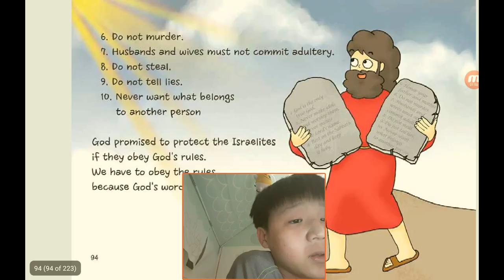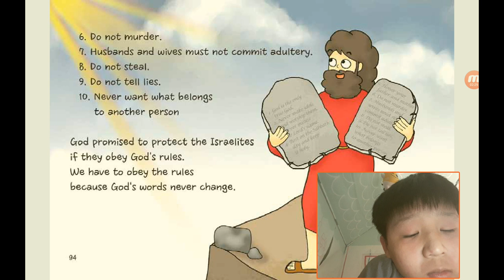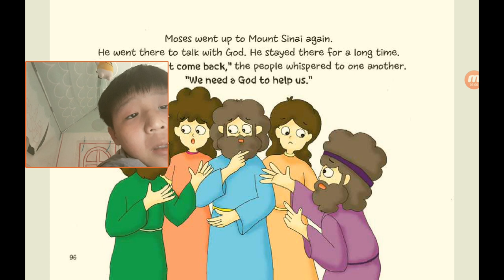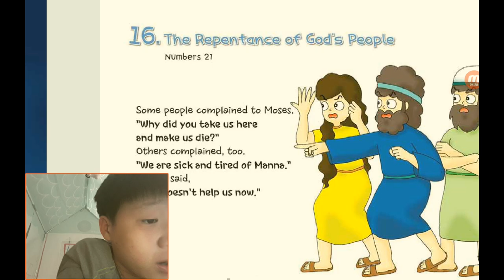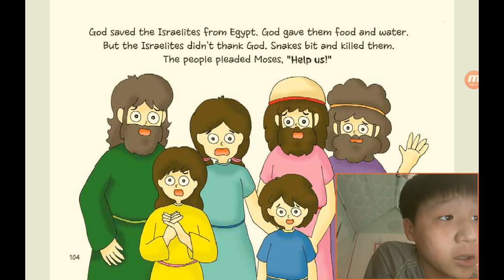‹Kids›Soo：원더풀스토리, 20211106 (14) God's rules in Exodus 19